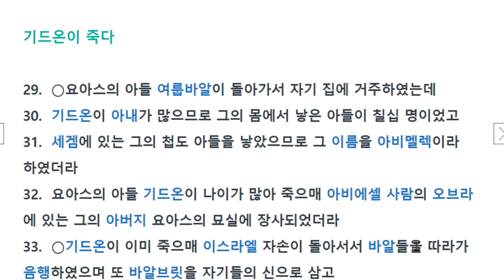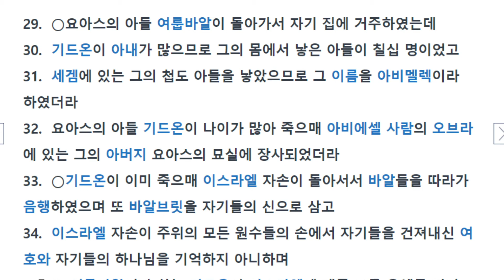사사기8장, 영웅도 해결하지 못한 지역 감정